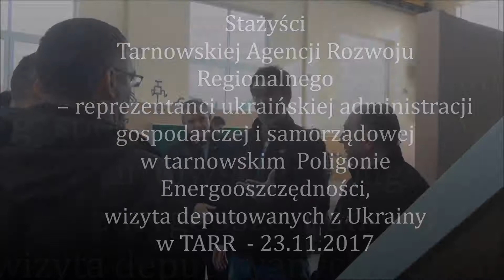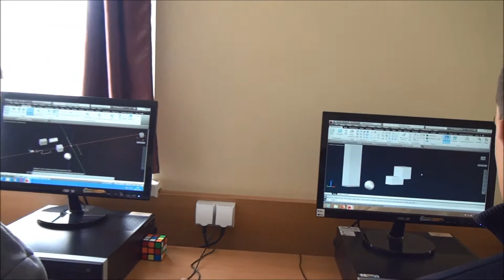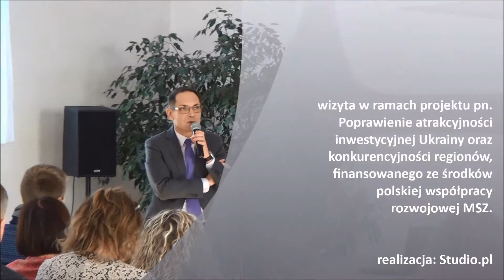Ukraińscy strażyści TARR w Poligonie Energooszczędności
Stażyści Tarnowskiej Agencji Rozwoju Regionalnego – reprezentanci ukraińskiej administracji  gospodarczej i samorządowej na Poligonie Energooszczędności, wizyta deputowanych z Ukrainy w TARR  - 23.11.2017. Wizyta w ramach projektu pn. Poprawienie atrakcyjności inwestycyjnej Ukrainy oraz konkurencyjności regionów, finansowanego ze środków polskiej współpracy rozwojowej MSZ.